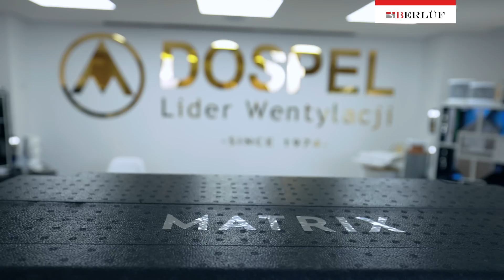MATRIX REKUPERACJA - BERLÜF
Bogate wyposażenie w budżetowej wersji centrali marki BERLÜF.

✅ ŚWIETNA WYDAJNOŚĆ - do 435 m3 przy przyłączu Ø200 mm

✅ ŁATWOŚĆ MONTAŻU - możliwość samodzielnego montażu

✅ ŁATWOŚĆ - obsługi
obustronny dostęp do filtrów i by-passu

✅ PRZYJAZNE STEROWANIE
poprzez przyjazną użytkownikowi aplikację dla urządzeń mobilnych lub panel AC2800

✅ PERFEKCYJNA IZOLACJA AKUSTYCZNA
całkowite wygłuszenie dzięki zastosowanej
obudowie z EPP.

✅ PODWÓJNE FILTRY W KLASIE
HYPOALERGICZNEJ EU5
świetna filtracja drobinek pyłu a także pyłków
i alergenów

✅ LAMPA UV I OZONATOR
powietrze i instalacja są aseptyczne, wolne
od wirusów, bakterii, grzybów i patogenów.

✅ WYSOKIEJ JAKOŚCI KOMPONENTY
Wymiennik krzyżowo-przeciwprądowy
i dwa silniki stałoprądowe EC.

50 Lat doświadczenia w produkcji wentylacji
21 Lat doświadczenia w produkcji rekuperacji
8 Lat gwarancji na wszystkie rekuperatory Dospel